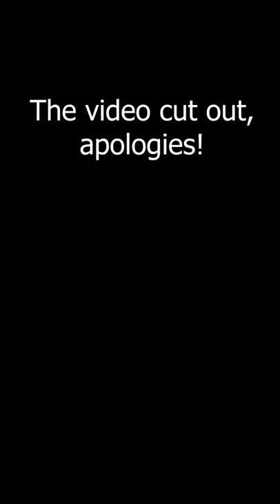What happened to you? #12 - Lory Mitchell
Welcome back! Lory Mitchell is a child abuse advocate on TikTok (SkyBlue7) who was molested when she was 8. She has helped countless people speak up about their experiences, and has a new book coming out called 'Mommas' in the near future.